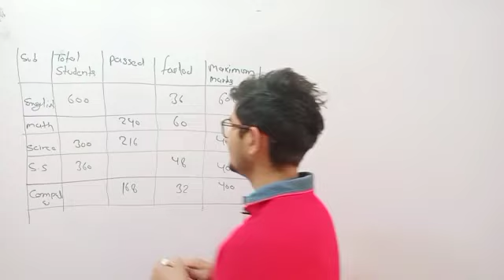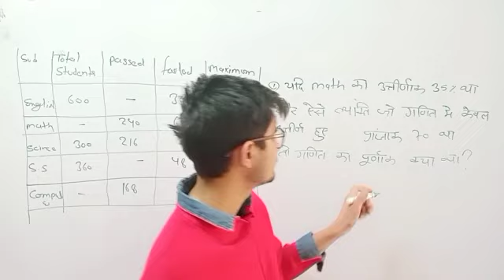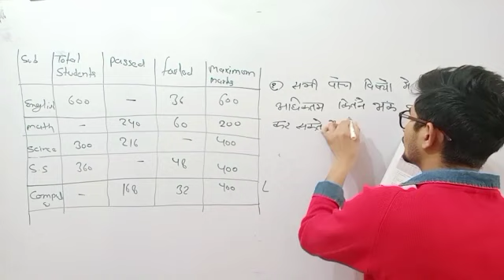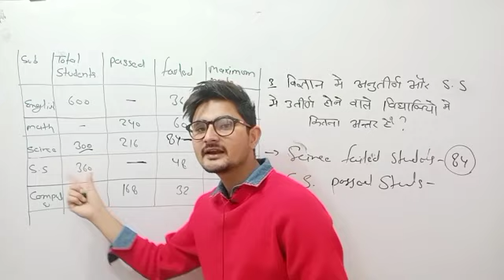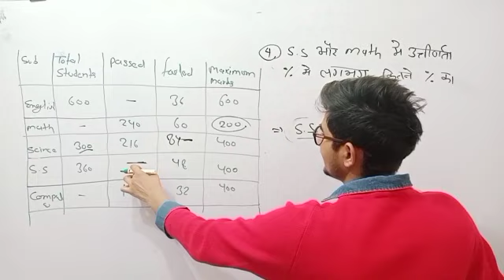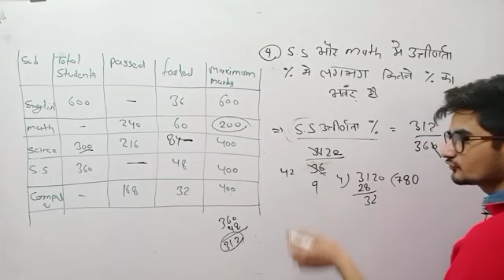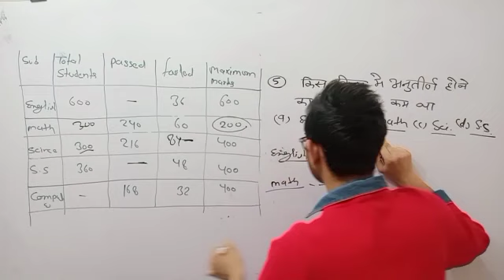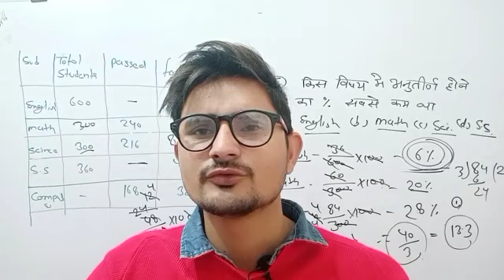DI , DATA INTERPRETATION FOR NET JRF FIRST PAPER